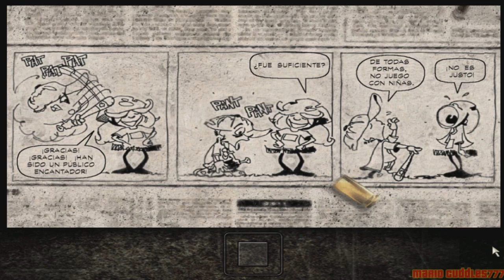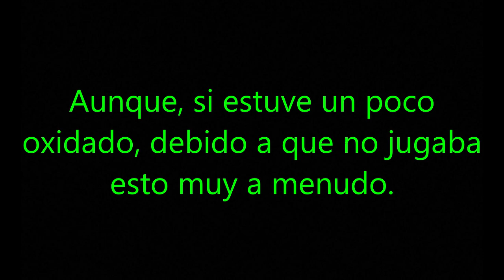Estoy de Regreso! - Max Payne - (5) - Mario Cuddles777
Estamos en el episodio 5 de Max Payne, que es donde jugaremos los capítulos 1 y 2 de la Parte 2, que es donde la diversión por fin empieza.

En el primer capítulo, que inicia un poco feo debido a lo difícil que és, nos enfrentamos con un enemigo más que era Frankie el Murcielago MadafakiNiagara, quien lo mato un poco rápido XD.

Sin embargo, en el segundo capítulo, todo empieza a ponerse algo emocionante porque nos encargamos de eliminar a unos enemigos desconocidos y a un tal Boris Dime.

Bueno, también llegamos al capítulo 3, pero lo dejé ahí porque ya había terminado y la grabación me quedó un poco larga.

SE VA A PONER ÉPICO XD.